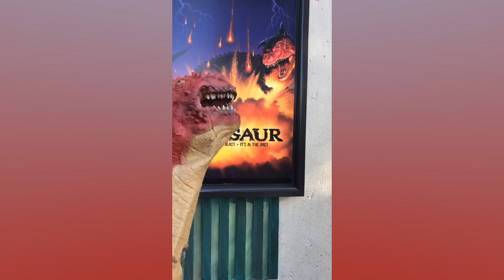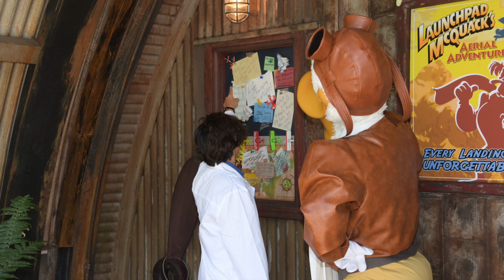Disney's Animal Kingdom Dr. Seeker Searches for his Dinosaur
During our last trip to  Walt Disney World  we visited Animal Kingdom and the Strangest thing happened, a dinosaur got loose in the park.

This is a fun movie made from some bits and pieces from our last Disney Bounding trip.
If you want to help spread the RandomHugsRevolution check out our T-shirt Shop